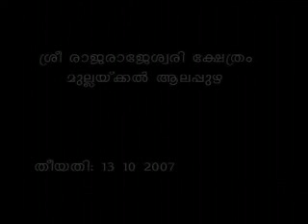ക്ഷേത്രത്തിലെ സമുജ്വല ശാസ്ത്രം - ONE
ക്ഷേത്രസങ്കൽപത്തിലെ ശാസ്ത്രം
Science of Kshethra